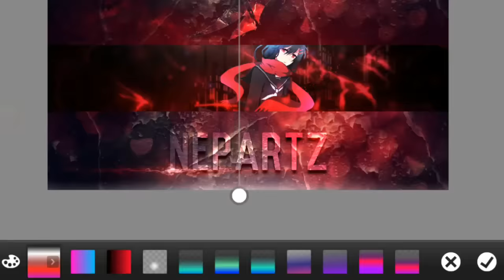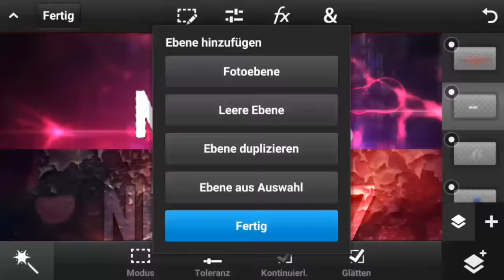SpeedArt Cumback [Template] No Text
Ich hab's mir überlegt.
Nach 1 Woche kein designen, fehlt es mir jetzt auf einmal.
Es macht mir Spaß!
Und die Mehrheit wollte das ich bleibe, wow ich bin begeistert und verwundert, das es so viele Nepper in meiner Comunity gibt
i luv u  c: